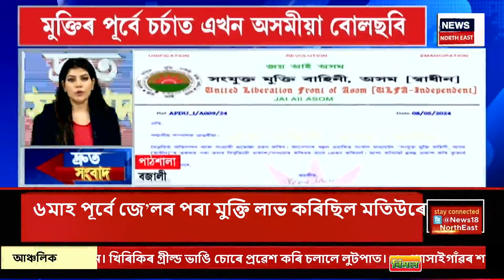SPEED NEWS : TOP 100 NEWS | দুই ABT সদস্যক লৈ অসম আৰক্ষীৰ তদন্ত অব্যাহত।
* AQISৰ নেতা খলিল মিঞাৰ তত্বাৱধানত ভাৰতলৈ আহিছিল দুয়ো
* আল-কায়দাৰ বাণীসম্বলিত পুস্তিকাৰ টোপোলাও জব্দ ধৃত দুই সন্ত্ৰাসবাদীৰ পৰা
* অসম আৰক্ষীৰ চকুত ধূলি দি নেপালত আত্মগোপন খলিলৰ